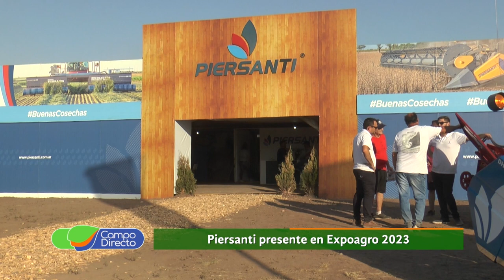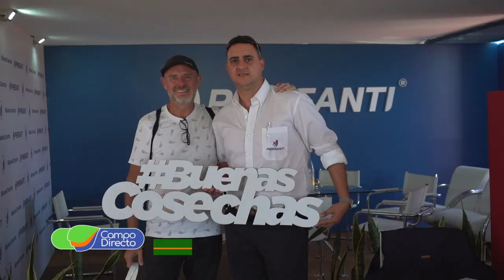La tecnología de Piersanti, importante aliada en tiempos de sequía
En época de bajos rendimientos y rindes muy lejos de lo esperado, Piersanti trae la solución.  La tecnología Draper maximiza la cosecha, evitando pérdidas por cabezal como consumo de combustible. En el año del Draper la empresa de Noetinger presentó importantes novedades en cabezales.